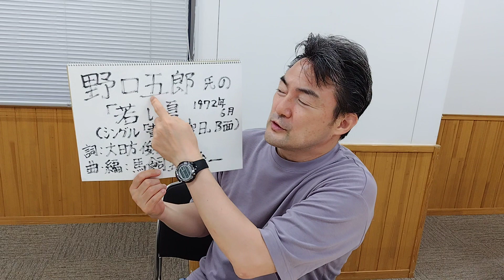野口五郎氏の「若い夏」（シングル「青い日曜日」Ｂ面）をめぐって （野口氏の音源、映像等は、使っておりません。）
2023年7月20日